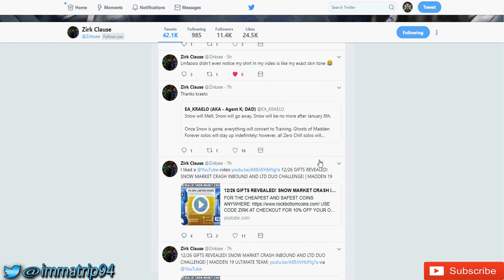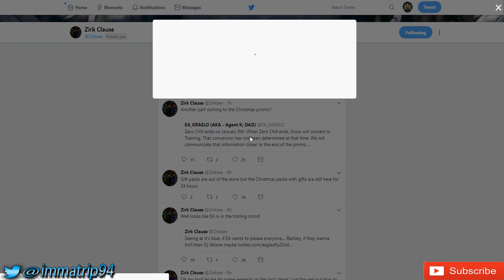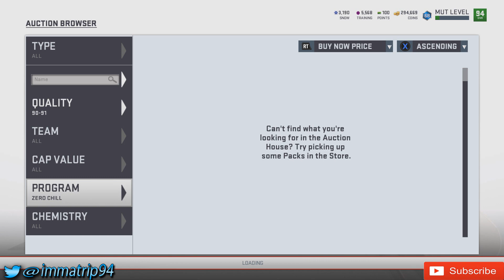Snow Is Getting Cheap | New OOP Bo Jackson Coming SOON??| Madden NFL 19 Ultimate Team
Hey guys.bringing you a review on the new  cards  that were dropped in the game. If you enjoyed the video, smack that like button it will help the channel tremendously. Let me know what you think of the  cards.